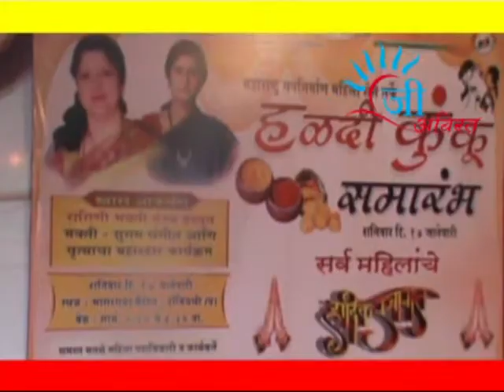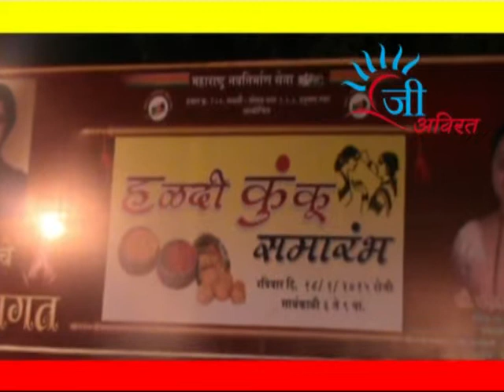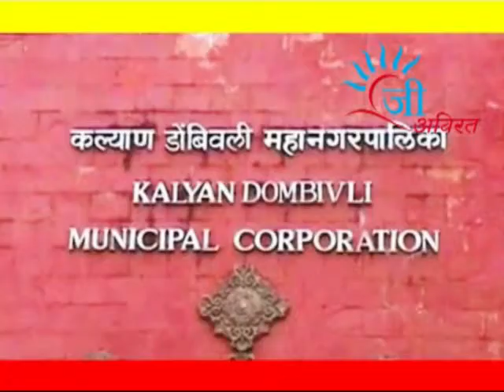gee avirat news 21 jan 2015